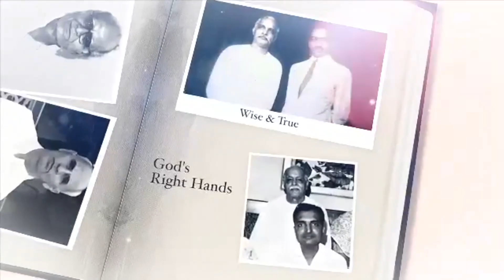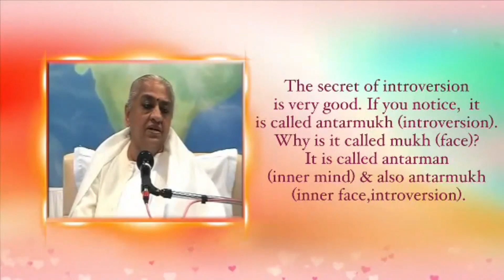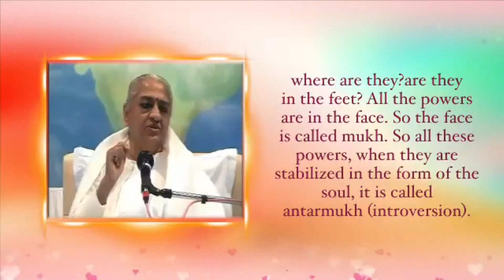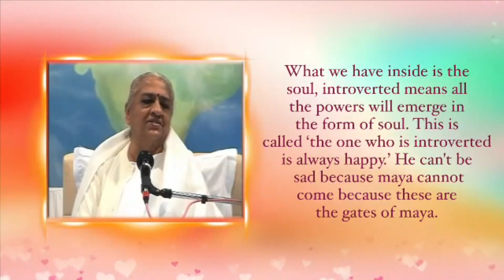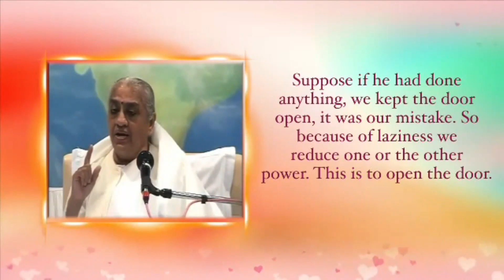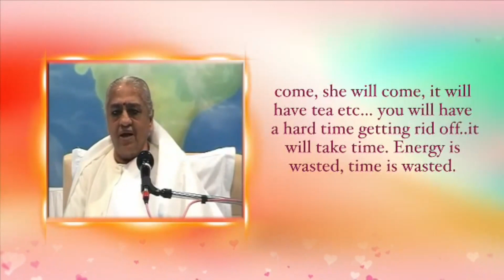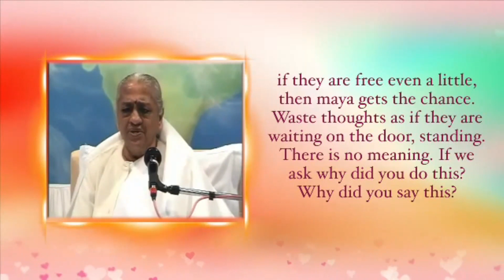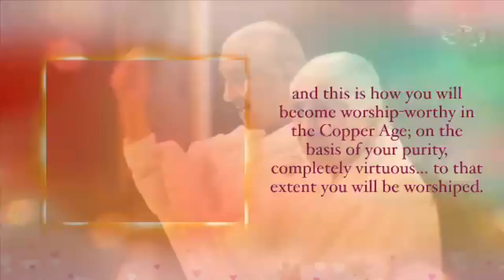Spanish September 28, 2023 Mohini Didi Constantly Absorbed and Lost in God’s Love #28